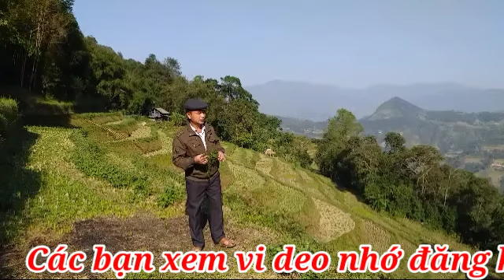Vùi Nam Vlog | Hát nùng | Lấn tải sảng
Lấn tải sảng